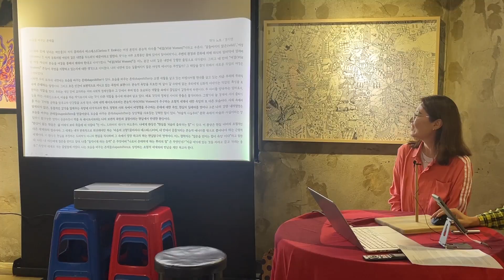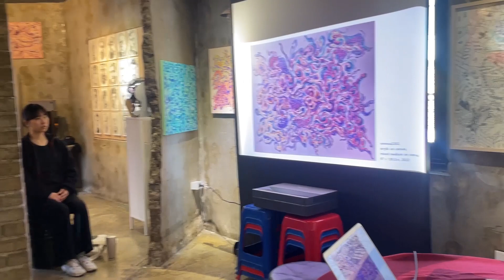피드백 #4. 경지연 작가대화 (2023.0408 아팅arting)